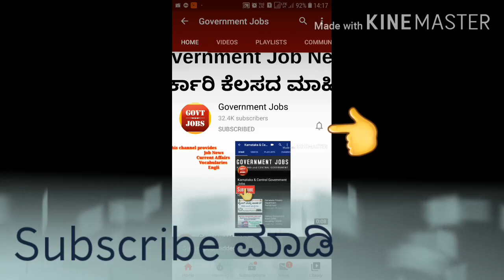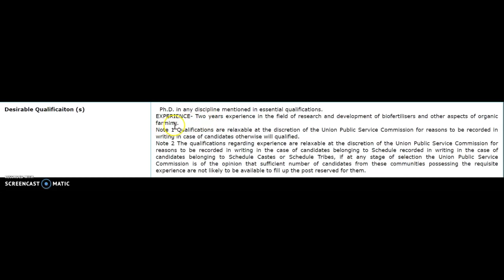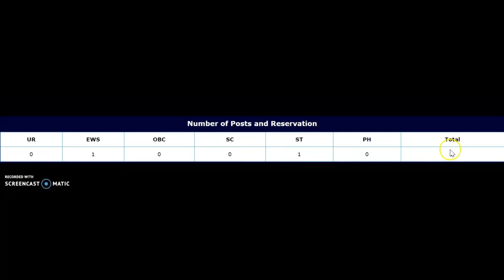ಅಗ್ರಿಕಲ್ಚರ್ ಡಿಪಾರ್ಟ್ಮೆಂಟ್ | karnataka government job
2020 govt jobs in Karnataka
1oth pass govt job
12th pass govt job
2puc students job
2puc, lower division clerk